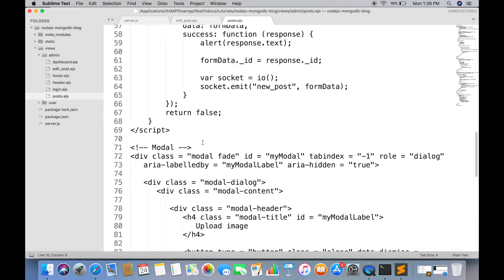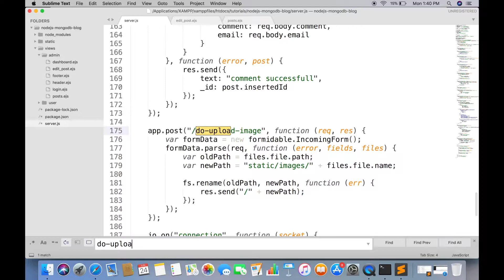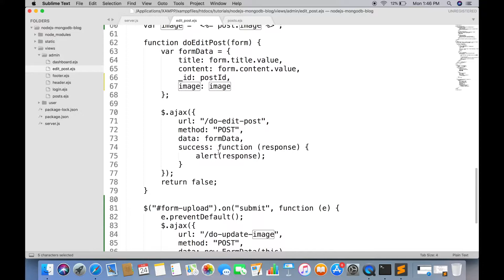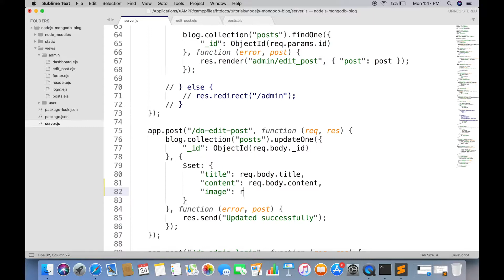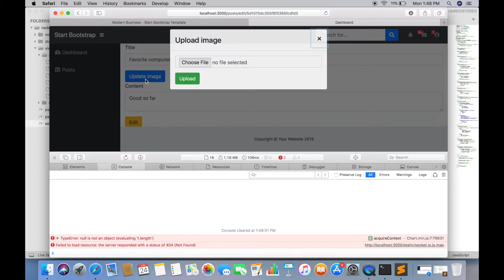17. Update post image - Create a Blog in NodeJS and MongoDB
Update post image - Create a Blog in NodeJS and MongoDB